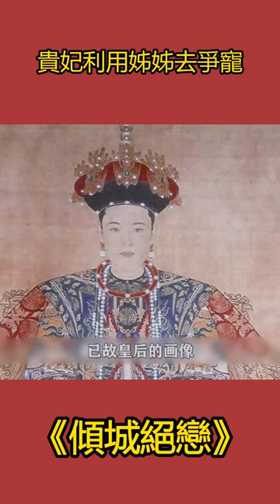貴妃利用姊姊去爭寵，以為後宮沒人知道，誰料卻被當眾挑明成笑話